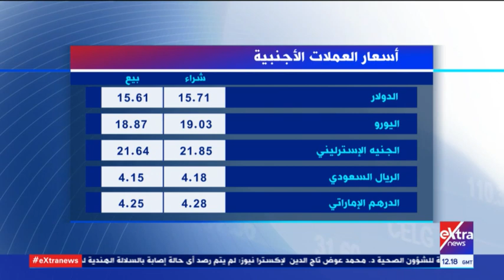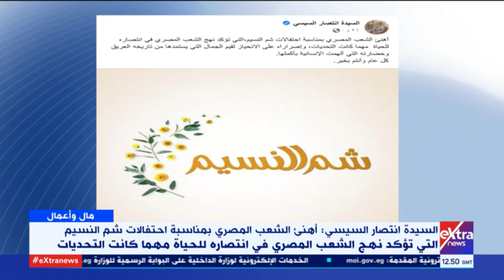مال وأعمال| فرنسا تتجه لرفع الإغلاق.. وخطوات الدولة لتعميق الصناعة المصرية (حلقة كاملة)